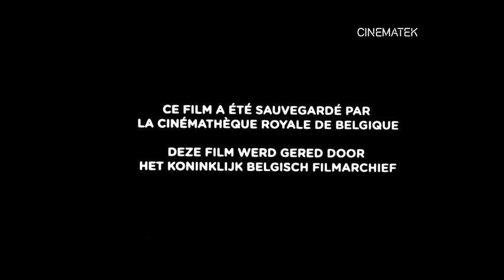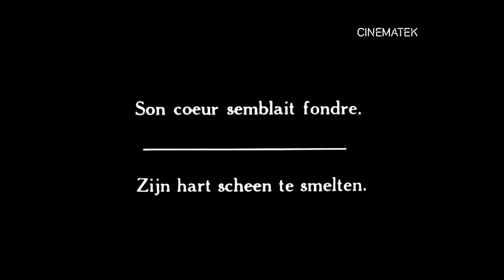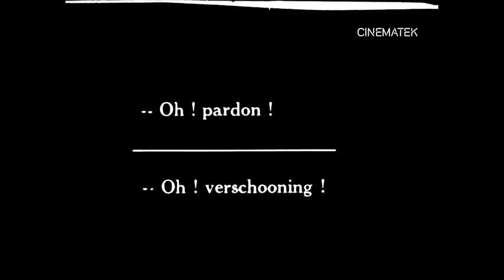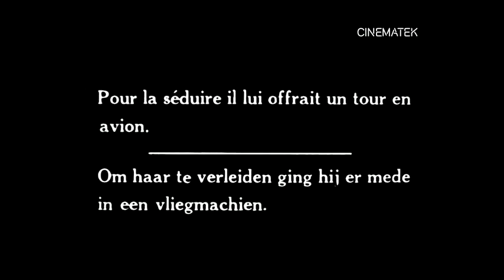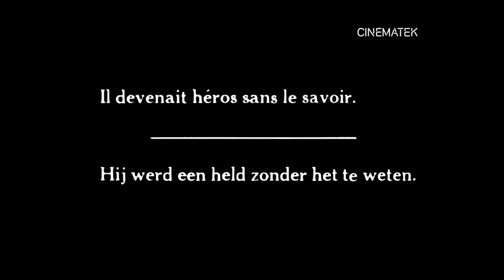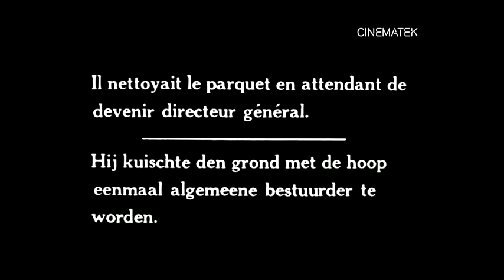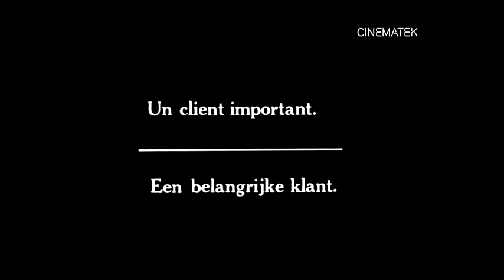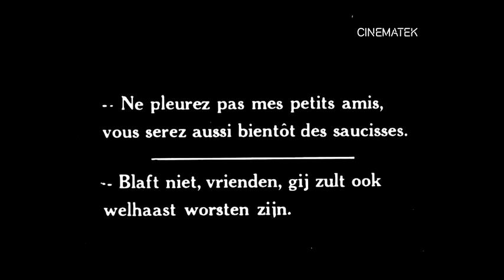Hot Dogs (Hank Mann – 1920)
Born in Russia, vaudeville acrobat Hank Mann acrobat accustomed without efforts towards American film comedy to become a star comic for several studios. Like Ben Turpin, his trademark was a brush moustache, too large, even for comedy standards.
Here we see him as a hot dog cart operator at Venice Beach, Los Angeles and clashing with a fashion designer and a few charming models.